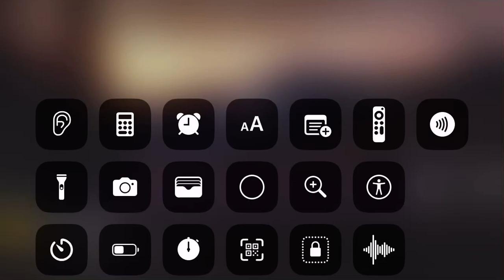(GTA online funny moment) my friend gets owned by a car.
Me and my buddy Nintendofan just finished doing the cayo prieco heist on gta online and I decided to prank him a little bit while doing that he mistakenly ran into the street and got owned by a car.